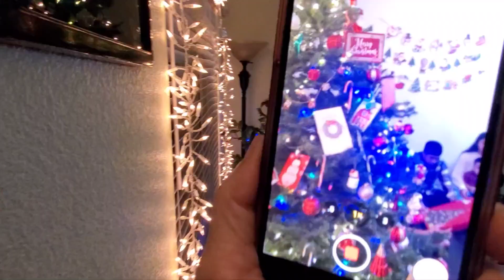Christmas 2023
Sacramento CA